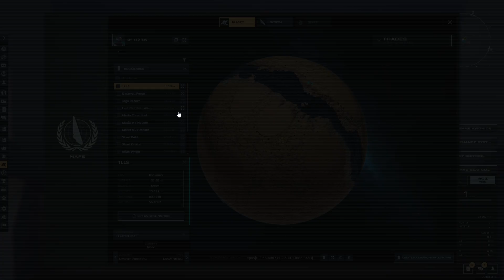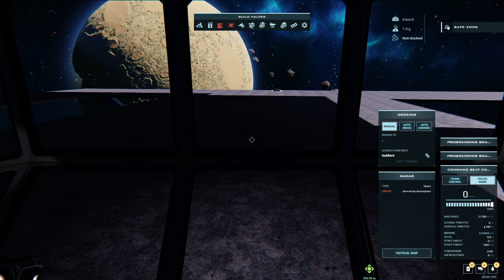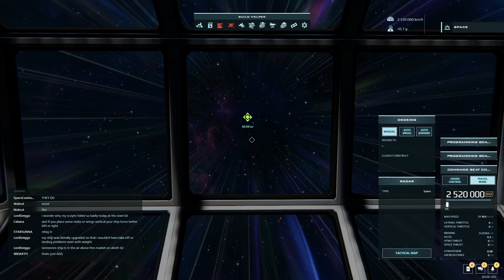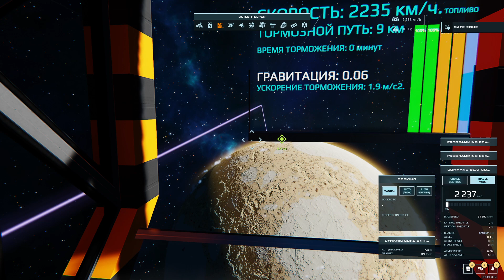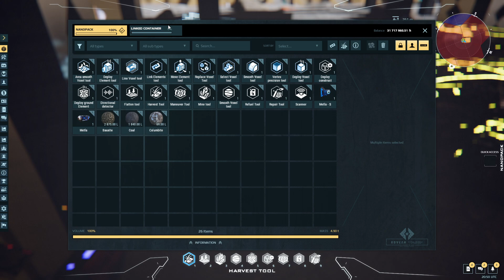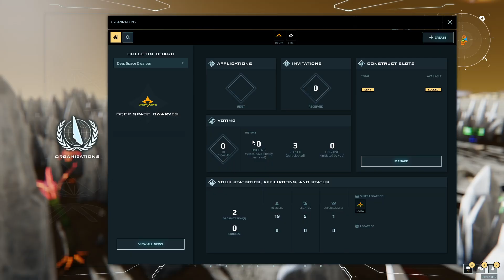Dual Universe - За колумбитом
Экзотик буры наконец докрафтились,  пора ехать за колумбитом, найденным еще летом.